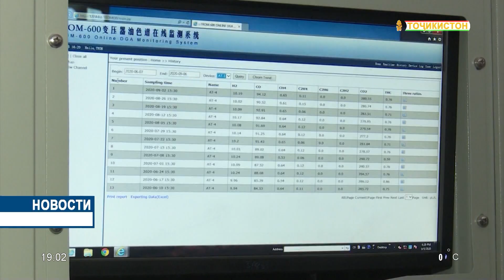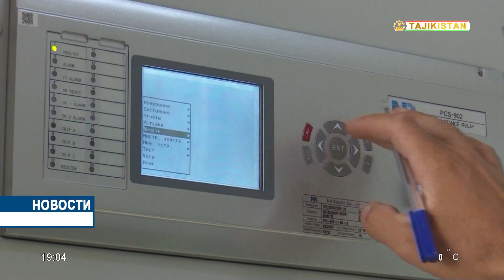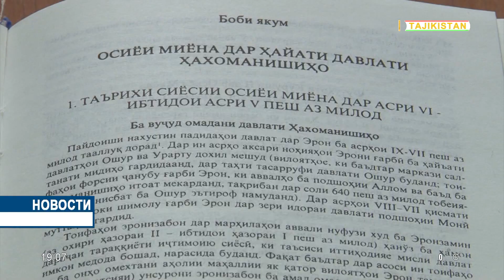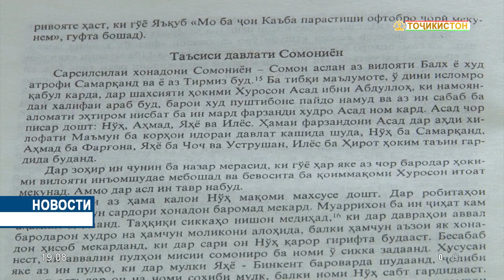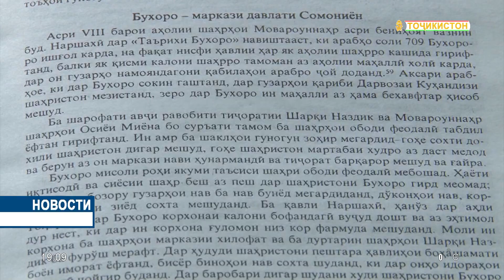Новости Таджикистана сегодня - 01.01.2021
сегодня в Таджикистане ожидается переменная облачность, без осадков

Сегодня в Таджикистане облачно, без осадков. Об этом сообщает Агентство по гидрометеорологии при Правительстве Республики Таджикистан.

В Горно-Бадахшанской автономной области — переменная облачность, без осадков. Ветер восточный, 3-8 м/с. Температура по западу ночью 6-11, местами до 14-19 градусов мороза, днем 2-7 градусов мороза, по востоку ночью 30-35, местами до 45-50 градусов мороза, днем 14-19 градусов мороза.

В Согдийской области — небольшая облачность, без осадков, местами туман. Ветер восточный, 3-8 м/с. Температура в долинах ночью 2-7 градусов мороза, днем 0-5 градусов тепла, в горах ночью 11-16, днем 1-6 градусов мороза.

В Хатлонской области — небольшая облачность, без осадков, местами туман. Ветер восточный, 3-8 м/с. Температура в долинах ночью 5-10 градусов мороза, днем 0-5 градусов тепла, в предгорьях ночью 4-9 градусов мороза, днем 4-9 градусов тепла.

В районах республиканского подчинения — небольшая облачность, без осадков, местами туман. Ветер восточный, 3-8 м/с. Температура в долинах ночью 4-9 градусов мороза, днем 4-9 градусов тепла, в горах ночью 8-13, местами до 15-20 градусов мороза, днем -2+3, местами до 5-10 градусов мороза.

В Душанбе — небольшая облачность, без осадков. Ветер восточный, 3-8 м/с. Температура ночью 5-7 градусов мороза, днем 6-8 градусов тепла.